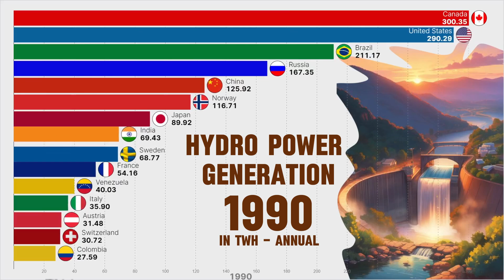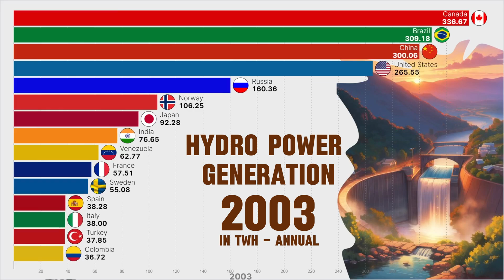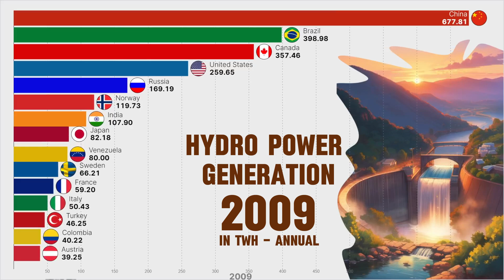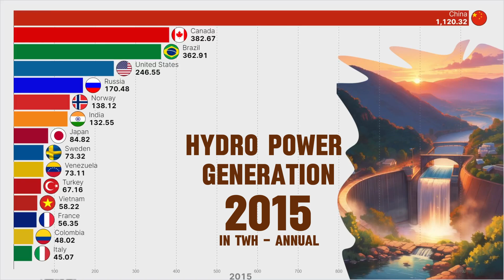The Race to Renewables | Hydro Power Generation by country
Hydropower generation, 2023
Annual hydropower generation is measured in terawatt-hours (TWh).

Data source: Ember (2024); Energy Institute - Statistical Review of World Energy (2023)

Share of primary energy that comes from hydropower
This interactive chart shows the share of primary energy that comes from hydropower.

Note that this data is based on primary energy calculated by the 'substitution method' which attempts to correct for the inefficiencies in fossil fuel production. It does this by converting non-fossil fuel sources to their 'input equivalents': the amount of primary energy that would be required to produce the same amount of energy if it came from fossil fuels.

We often hear about the rapid growth of renewable technologies in media reports. But how much of an impact has this growth had on our energy systems?

In this interactive chart, we see the share of primary energy consumption that came from renewable technologies – the combination of hydropower, solar, wind, geothermal, wave, tidal, and modern biofuels. Traditional biomass – which can be an important energy source in lower-income settings is not included.

Approximately one-seventh of the world's primary energy is now sourced from renewable technologies.

TACACHO - Come Back Home (ft. Pipa Moran)
Genre — Género: Deep House